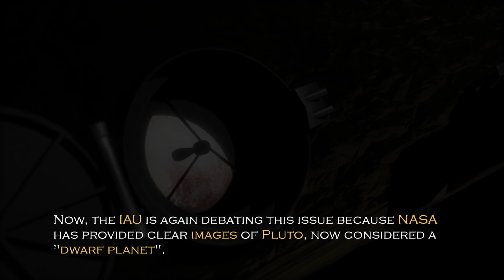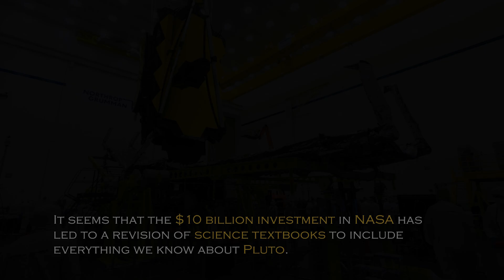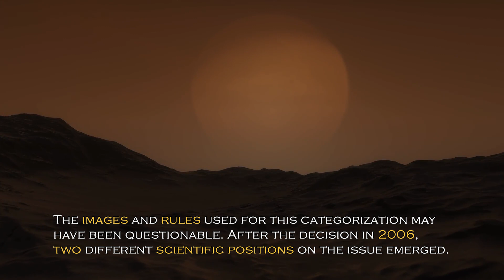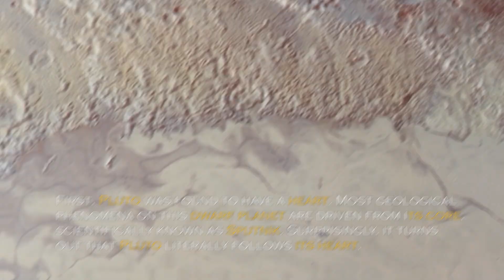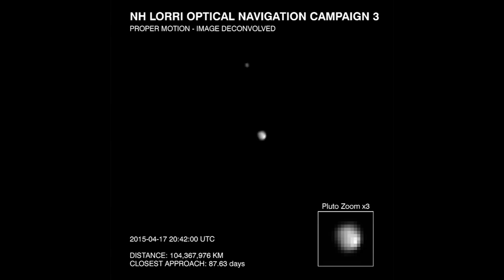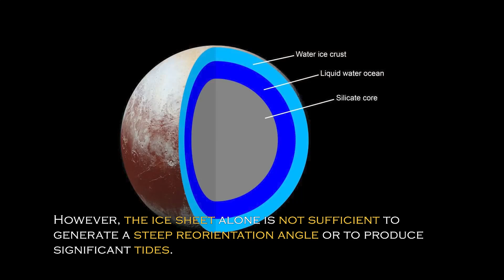Neil deGrasse Tyson: "James Webb FINALLY Found What NASA Was Hiding on Pluto"